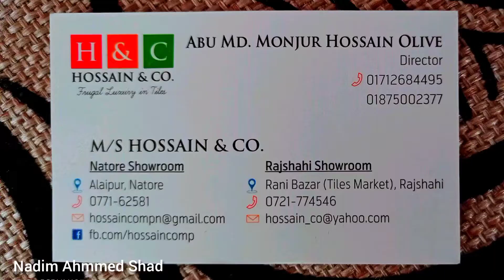Floor Tiles Price in Bangladesh Rajshahi | জেনে নিন দেশি বিদেশি ফ্লোর টাইলসের দাম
,Nadim Ahmmed Shad Tiles vlog in Rajshahi,

,রিকোয়েস্টের একটি ভিডিও RAK ওয়াল এবং ফ্লোর ম্যাচিং টাইলস কালেকশন ও দাম ! RAK ceramics wall tiles,
,টাইলস কিনুন পাইকারী এবং খুচরা দামে ! Wholesale & retail showroom tiles collection cheap price in bd,
,৩২ টাকা থেকে পাইকারী দামে টাইলস কিনুন। Tiles price list update in bd,